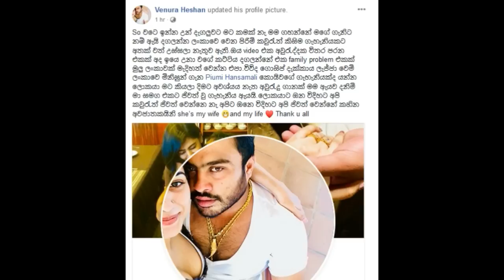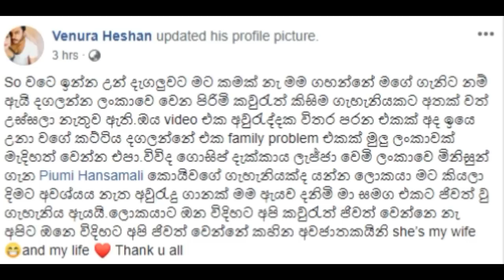"මම ගහන්නේ මගේ ගෑණිටනම් ඇයි දගලන්නේ" - Venura talking about Piumi